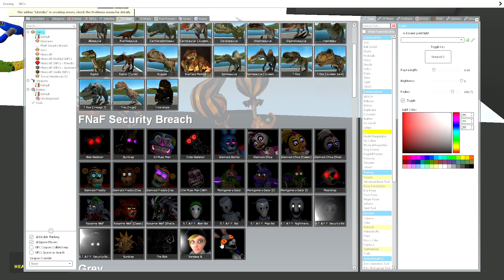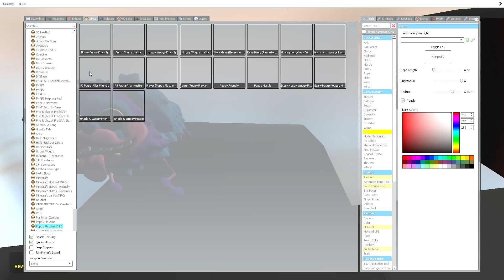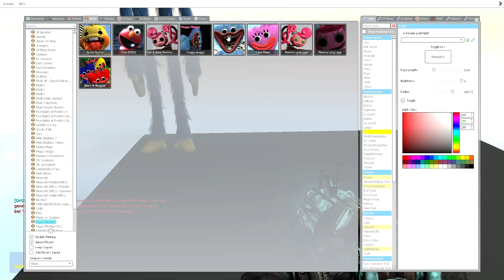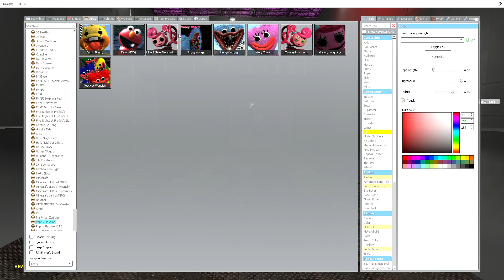FNAF SECURITY BREACH AND NEW 3D SANIC CLONE MEMES AND HUGGY WUGGHY RAGDOLLS